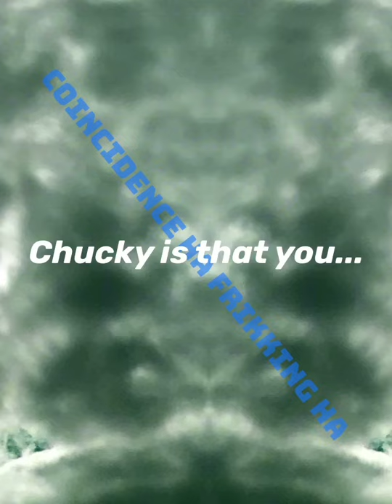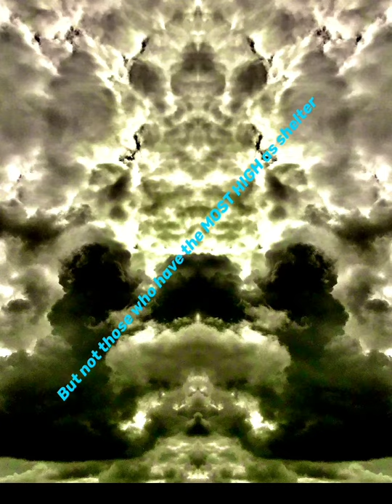Epic Blue Encounter